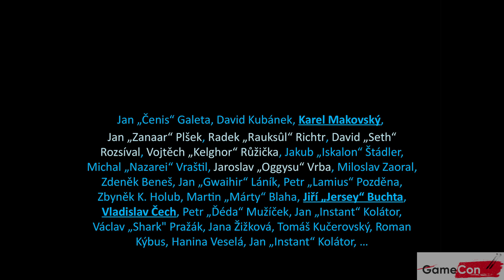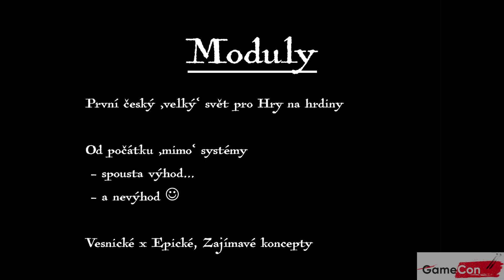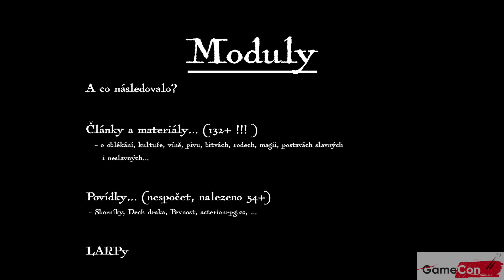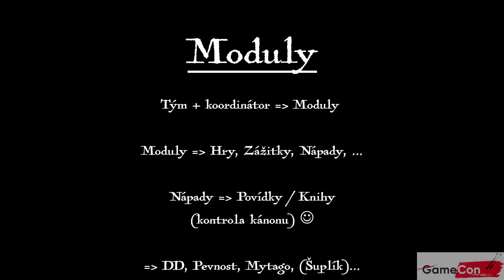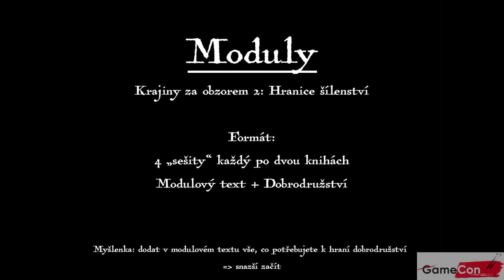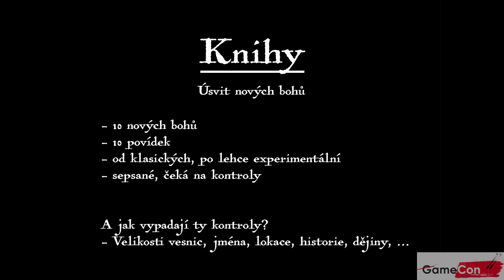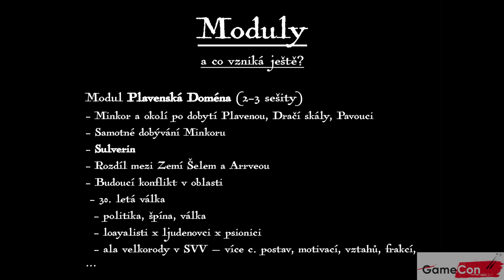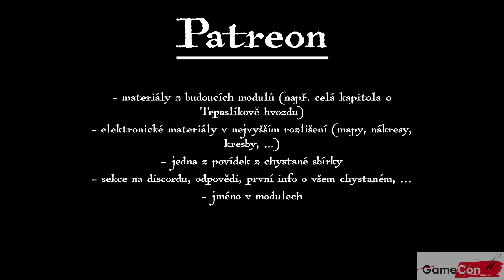Asterion: Krajiny za obzorem 2 - Radek Richtr - GameCon 2022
Jak to vypadá s novou knihou z Asterionu, Krajinami za obzorem 2? Jak se tvoří fantasy svět, kolik lidí za projektem stojí a v jaké fázi je nejnovější modul? Nahlédněte do zákulisí komplexního RPG settingu s jeho koodinátorem a vedoucím autorského kolektivu.